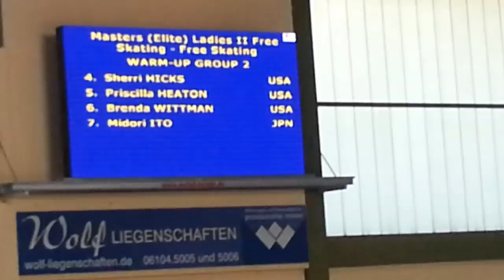Midori Ito - 2013 ISU Adult International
2013 ISU International Adult Figure Skating Competition
Eissportzentrum Oberstdorf - Oberstdorf, Germany
Masters Elite Ladies II Free Skating - 1st Place

Midori Ito was one of the first skaters that I remember seeing on TV. I have always loved her technical abilities: the way she gets into her jumps, the height of the jumps, and the speed going into and out of jumps. They're phenomenal!

When I first started skating, I realized just how hard it was to attain those jumping abilities. Midori became one of my idols. I finally had a chance to meet her when we both competed in this year's ISU International Adult Competition! She is so tiny in person, which made me realize just how phenomenal she was to be able to jump as high as she does. I loved how happy and bubbly she was throughout the week, and she is so supportive of her fellow teammates. I loved seeing the Japanese team cheer for each other in the Kiss and Cry!

Watching her freeskate, I couldn't help but feel proud to witness her return to competition. I apologize that the video ended where it did as my video recorder stopped :( I got chills as the whole arena gave her a standing ovation. Well deserved! She is the best!! Saikou!